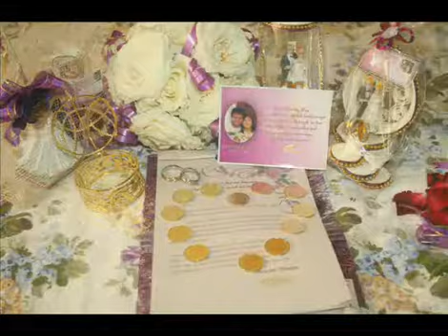Our Wedding.mp4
August 28,2011